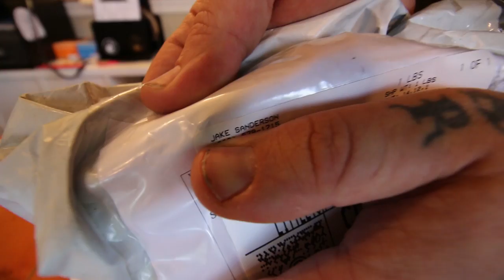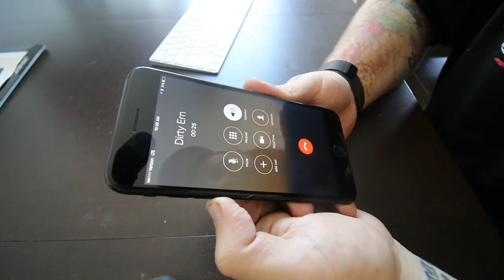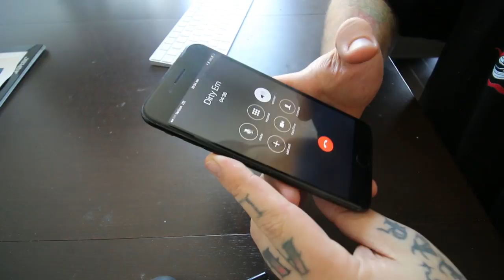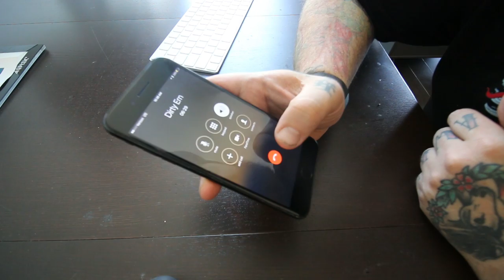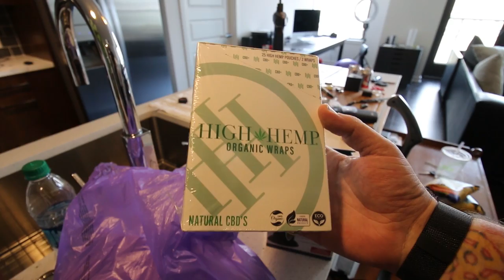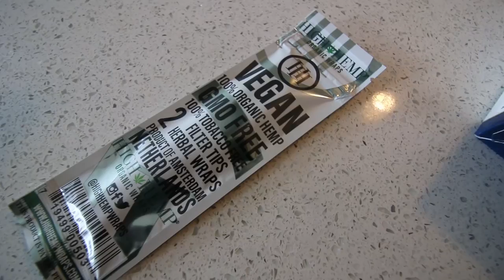Fourth Of July Boost! + Bulldog meets distant relative + I made fun of these